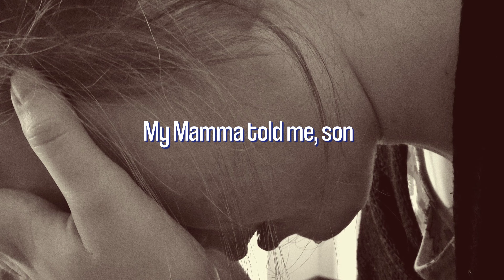Don McGrew | No Place For A Child | (Original)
I wrote No Place For A Child in 2005.  It is a very dark song.  It wrestles with addiction, abuse and other mental health issues that are not always physical.

Like other songwriters, songs come through and we don't always have the direction.  This was one of those songs for me.  Like the great John Lennon said, "What does it mean to you".

 I have been posting on Wednesdays and Saturdays.  As always, Thank you again for your support.  It means a lot to me that you enjoy them.